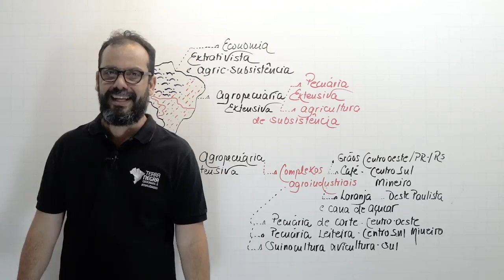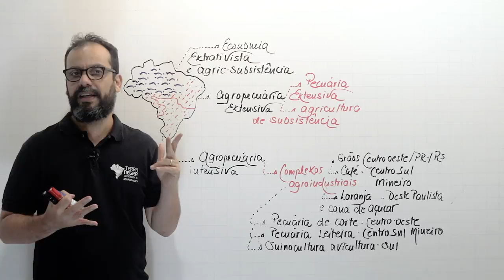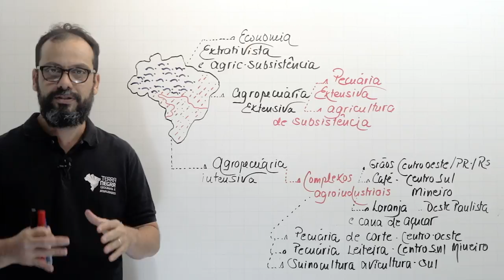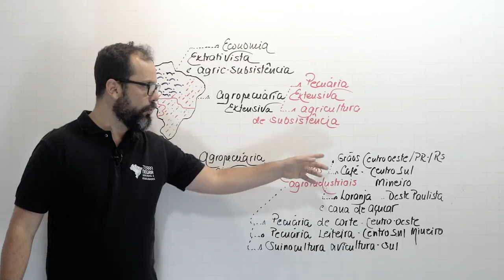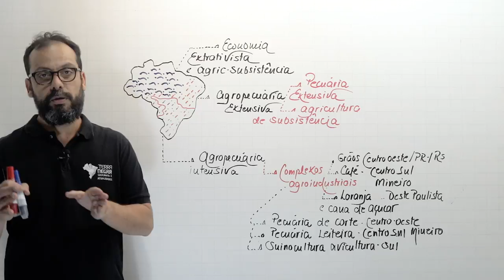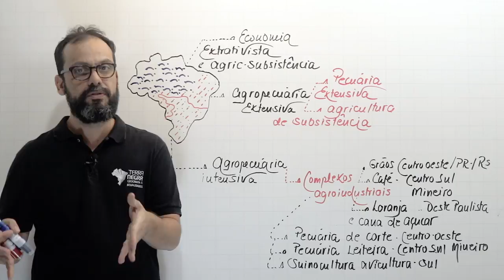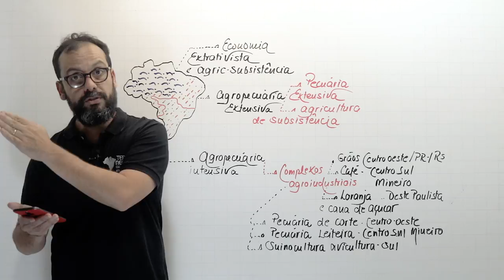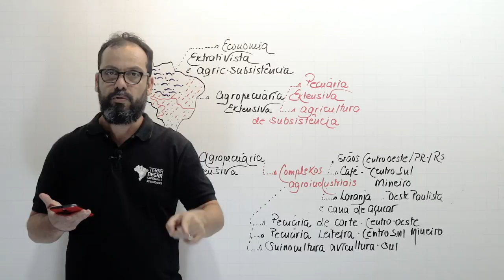AGRICULTURA BRASILEIRA - ESPAÇOS AGRÍCOLAS - FUVEST / UNICAMP [#14] | Terra Negra